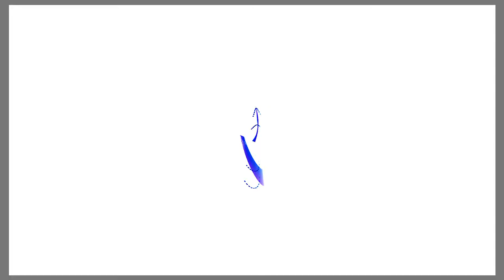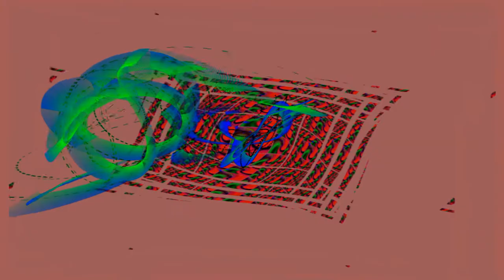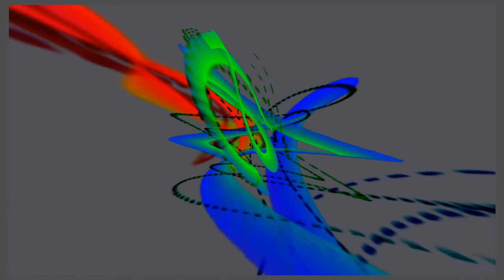Jahzzar - MainSquare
Javier Suarez (jahzzar) offers sounds for ideas, to enjoy and share, to use. He make music in many styles and has a remarkable discography.